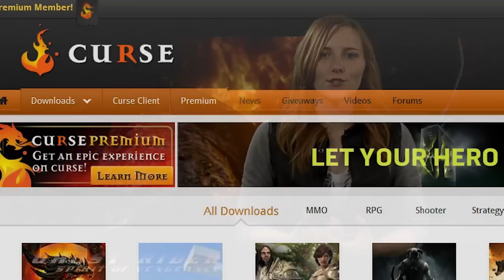E3 Wrap Up w/ Pico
Pico gives a recap of E3 and reminds us of the Ghostrider Sweepstakes.